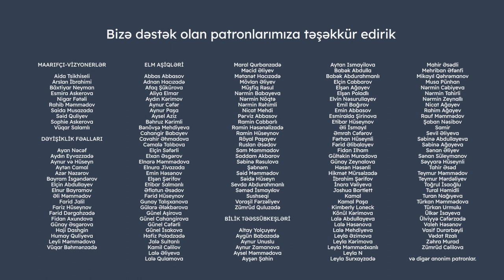Azərbaycanda musiqi təhsili | Şəfaqət Məmmədova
Azərbaycan musiqi təhsilində hansı problemlər var? Bu problemlər nədən qaynaqlanır və onları aradan qaldırmaq üçün hansı addımları atmaq lazımdır? Musiqişünas Şəfaqət Məmmədova ilə videomuzu izləyərək öyrənə bilərsiniz.